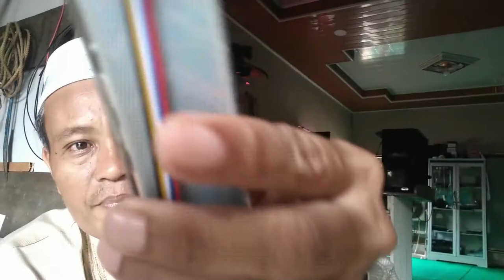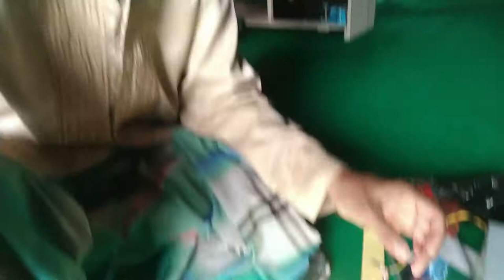Review Unboxing Lampu Stop Plus Sein Lampu Rem Belakang Logo STOP UHJ Banjar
Assalamualaikum wr.wb.
Kali ini saya akan Berbagi tentang: Review Unboxing Lampu Stop Plus Sein   Lampu Rem Belakang Logo STOP   UHJ Banjar